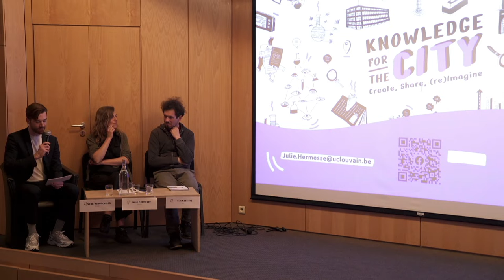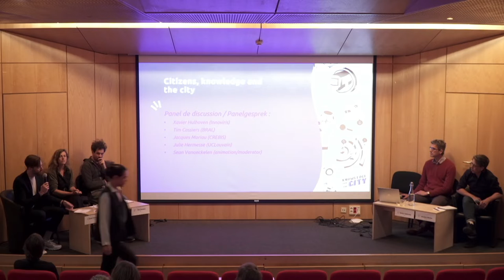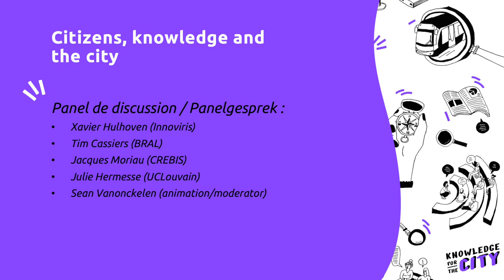Knowledge for the City - Citizens, knowledge and the city #4 - Panel discussion (morning)